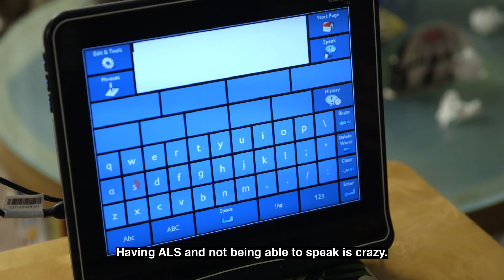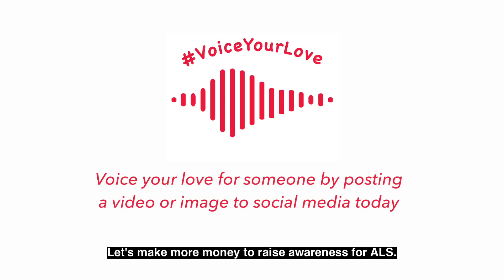Justin Sun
VoiceYourLove is a campaign to raise awareness for ALS and one of its many debilitating symptoms: losing the ability to speak.

We’re on a mission to uncover a cure while serving, advocating for, and empowering people affected by ALS. We challenge you to get involved by making a donation and voicing your love for those important to you.